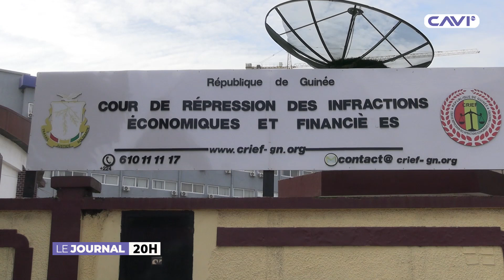LE JOURNAL DE 20H DU 11 JUILLET 2024